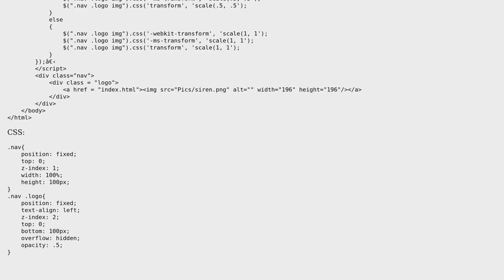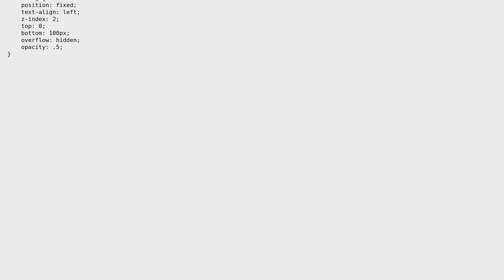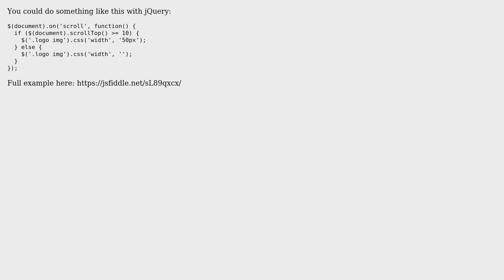How would I resize an image while scrolling down on a page? (2 Solutions!!)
How would I resize an image while scrolling down on a page?